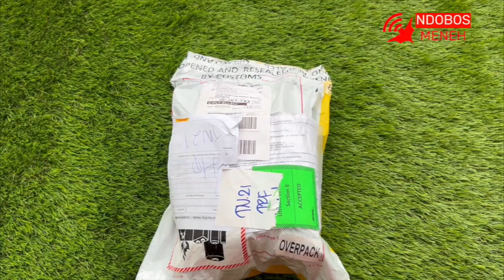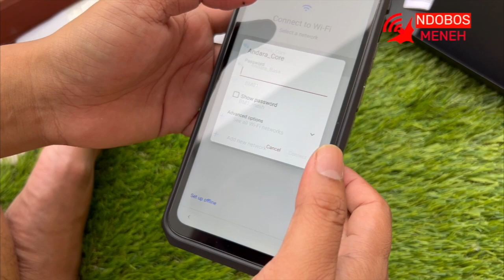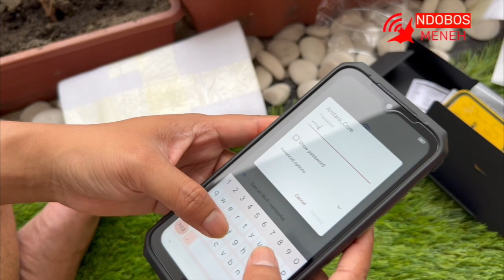Unboxing Ulefone Power Armor 18 | Si Badak Keren !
Baru dateng ni guys, Ulefone Power Armor 18 yg dibeli dari sunsky-online.com, yuk kita bongkar paketnya..